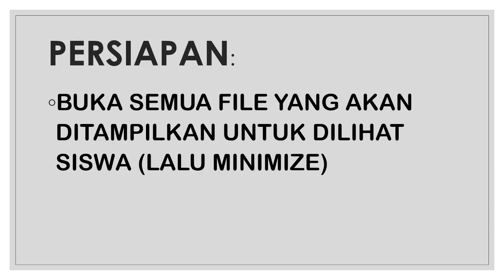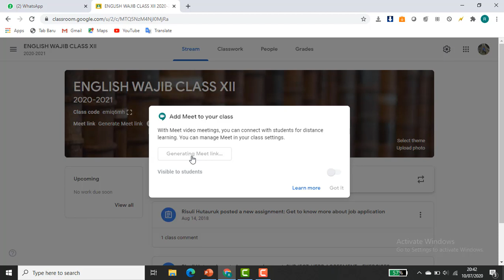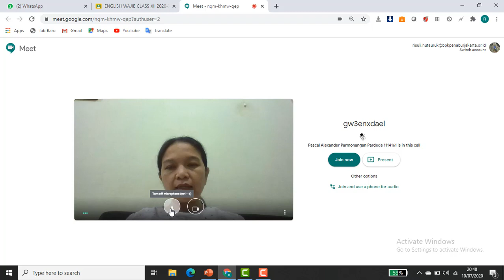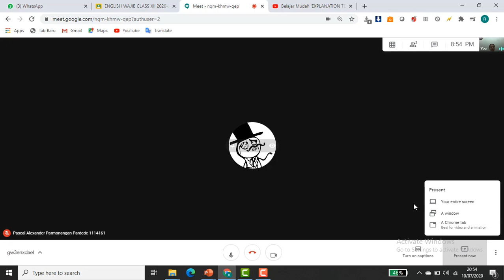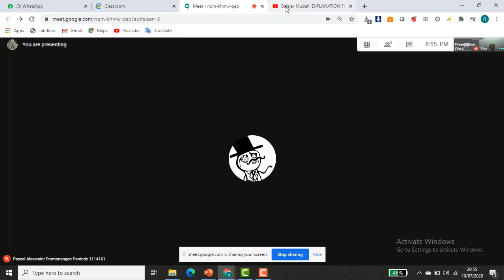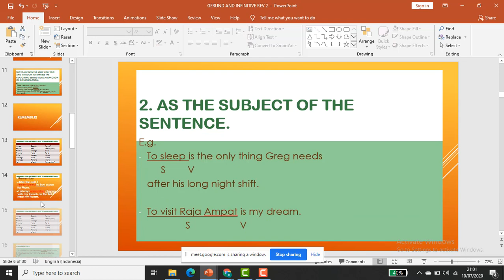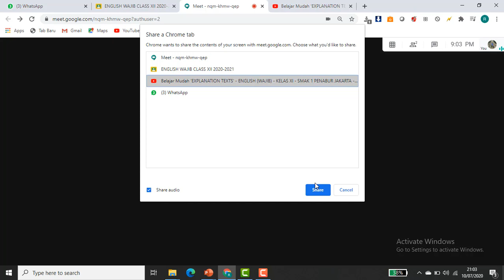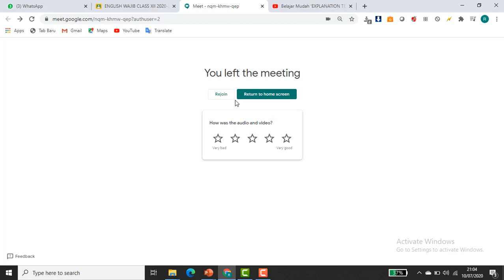UNTUK GURU #11 - CARA MENGGUNAKAN GMEET DI GOOGLE CLASSROOM - SIMULAI PENGGUNAAN GOOGLE MEET DI GC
Dalam video ini ditampilkan simulasi menggunakan Google Meet yang ada di Google Classroom dan juga cara menunjukkan materi presentasi guru di Google Meet.